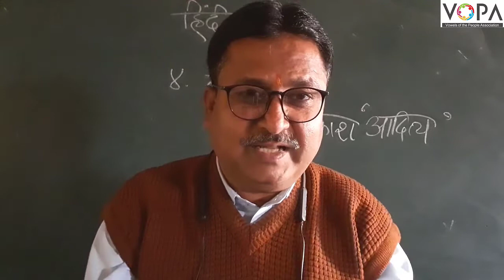१० वी | हिंदी | छापा | V1 | V-School